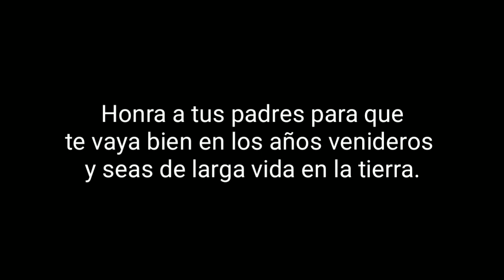DESOBEDECIÓ A SU PADRE Y MIRA EL RESULTADO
Todo por desobediente